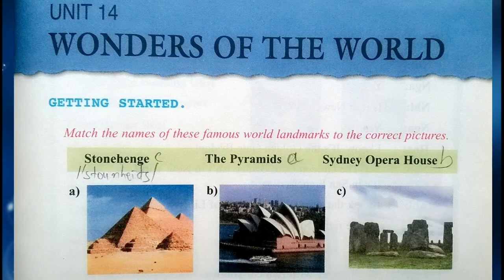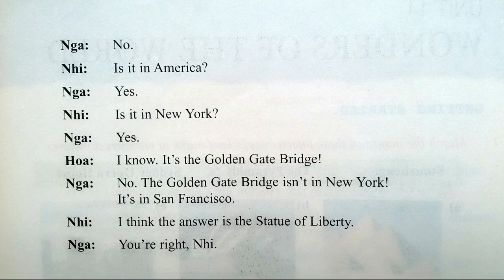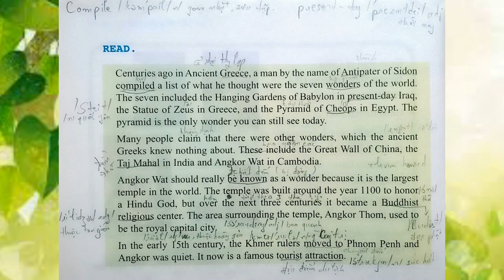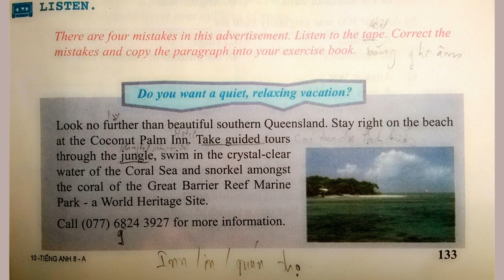Bài Nghe Tiếng Anh Lớp 8 Unit 14 Full Trọn Bài